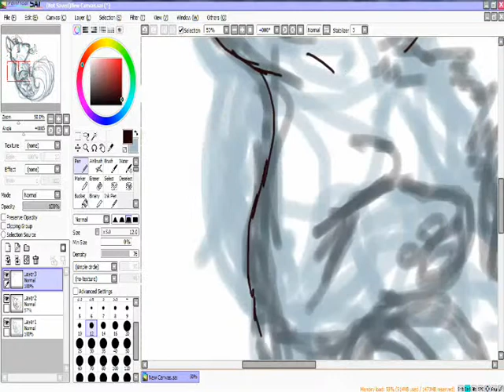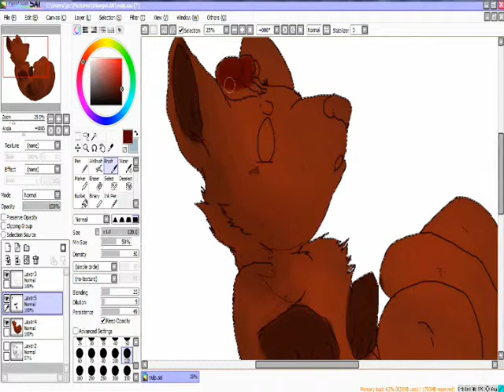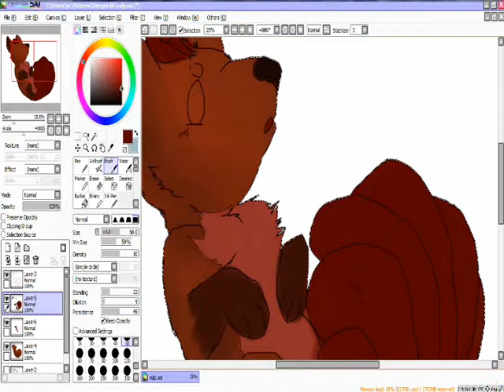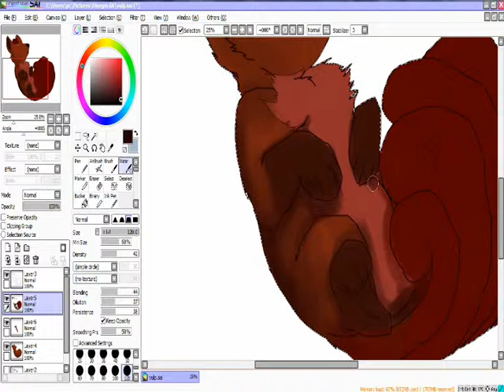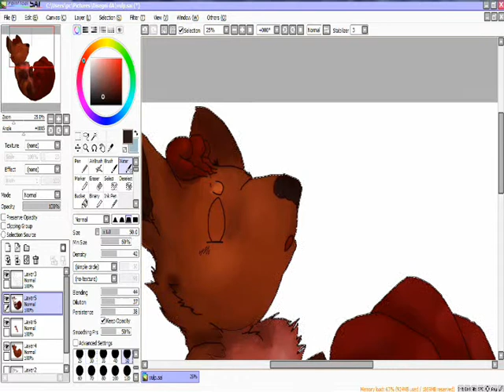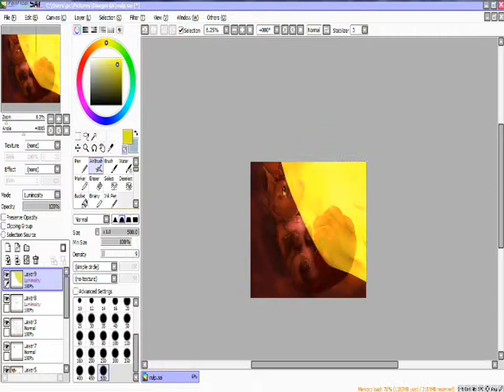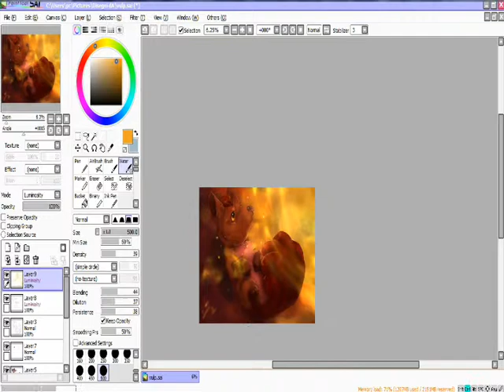Paint Tool SAI - Painting Vulpix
Un regalo per un'amica su Howrse.it e deviantART, la prima pasticciata pokemon su Paint Tool SAI, e senza tavoletta non si può usare appieno la fluidità del programma.